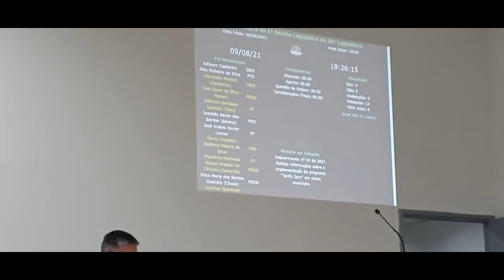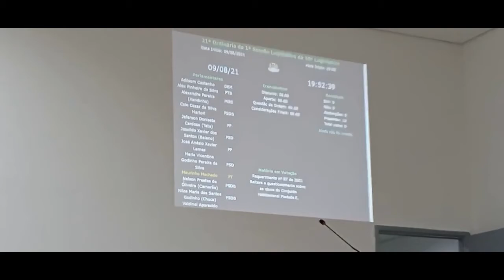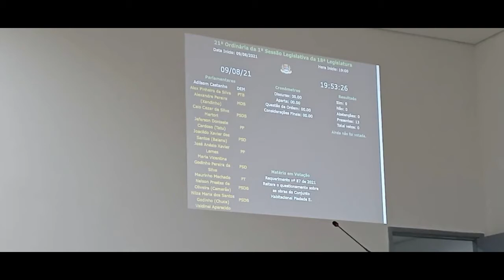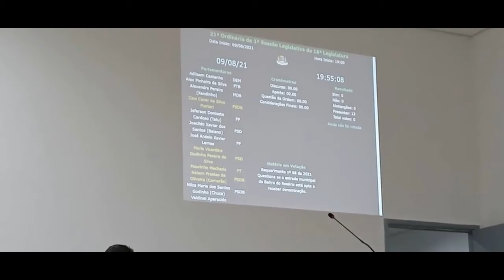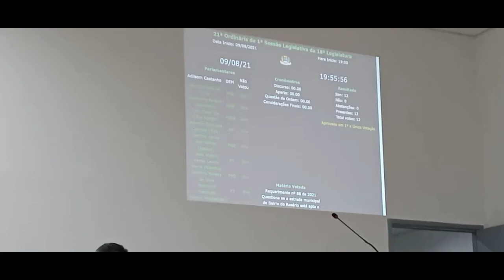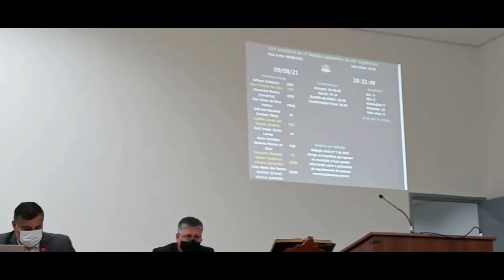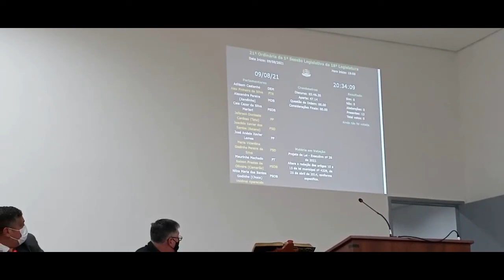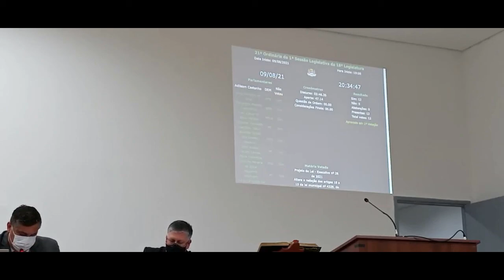21ª Sessão Ordinária de 2021